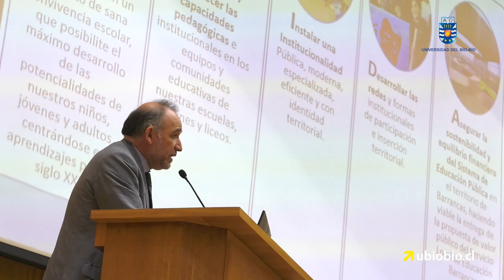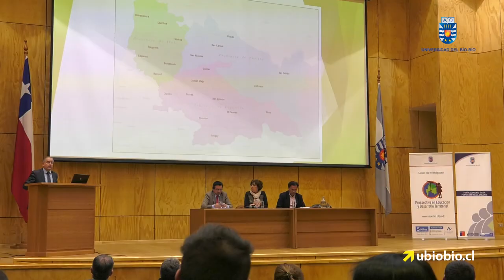Desafíos de la Educación en Ñuble y Sistemas Locales de Educación abordó seminario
La organizadora del encuentro, Dra. Fancy Castro Rubilar, explicó que el foco principal del encuentro fue debatir sobre los nuevos Sistemas Locales de Educación con el fin de conocer una experiencia de instalación, el análisis de las dificultades y aciertos de este proceso y la visión del actual gobierno frente a esta política educacional en particular.